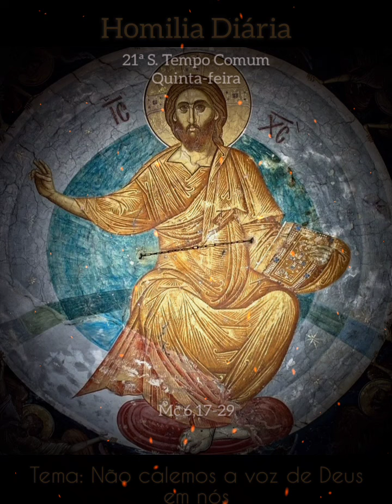Homilia Diária |Mc 6,17-29| Não calemos a voz de Deus em nós (29/08/24)